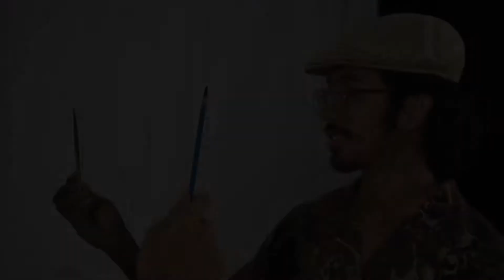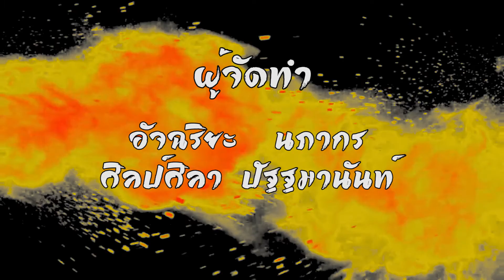แนะนำตัวเข้ากลุ่มวิชาโทวิทยุ โทรทัศน์ และภาพยนตร์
คลิปแนะนำตัวของนักศึกษา ปี 2 ประกอบการคัดเลือกเข้ากลุ่มวิชาโทวิทยุ โทรทัศน์ และภาพยนตร์
สาขาวิชานิเทศศาสตร์เกษตร คณะเทคโนโลยีการเกษตร